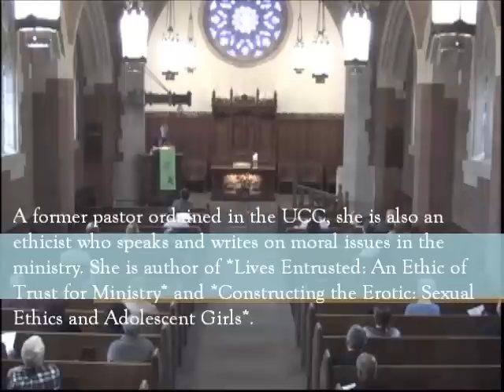"Are You Daniel or King Belshazzar?" Barbara J. Blodgett, Sermon for the 2012 J.C. Wynn Lectureship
Barbara J. Blodgett is Minister for Vocation and Formation for the United Church of Christ in Cleveland, OH. She was previously the director of Supervised Ministries at Yale Divinity School in New Haven, CT. A former pastor ordained in the UCC, she is also an ethicist who speaks and writes on moral issues in the ministry. She is author of *Lives Entrusted: An Ethic of Trust for Ministry* and 8Constructing the Erotic: Sexual Ethics and Adolescent Girls*.